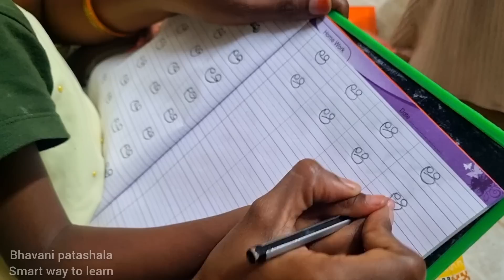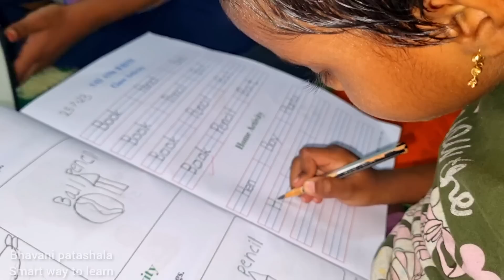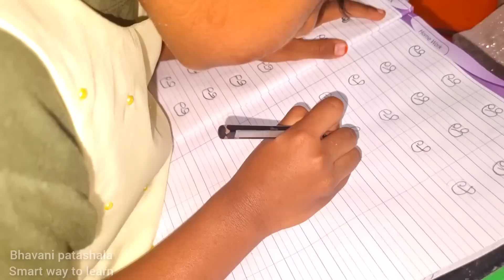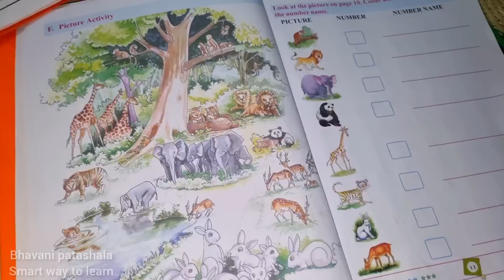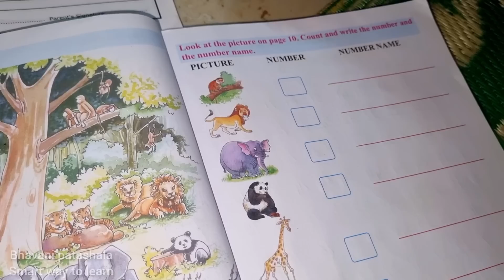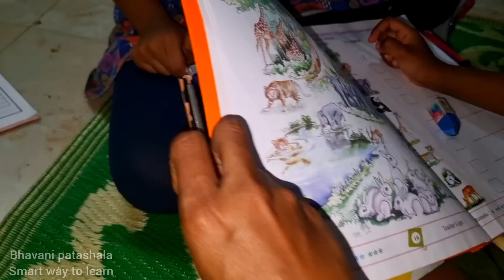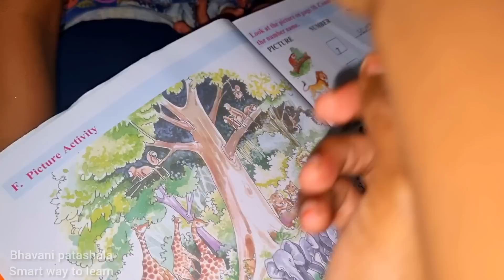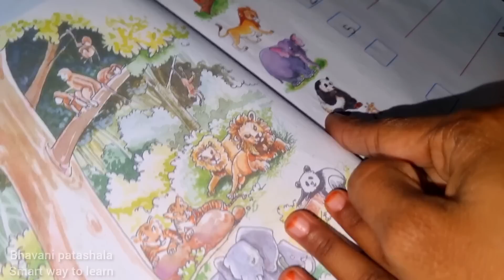vlog/ఇల్లు కొనుకుందాం అనుకున్నాం/పిల్లలకి Writing ఇలానే నేర్పించాను/Homeworks ఇలా చేపిస్తాను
vlog/ఇల్లు కొనుకుందాం అనుకున్నాం/పిల్లలకి ఇలానే Writing ఇలానే నేర్పించాను/Homeworks ఇలా చేపిస్తాను

vlog/ Parenting My Way Through Final Exams: See How I Get My Kids Ready for The BIG Day!

When i started and how i teach my kids/Tips to teach kids easily/ How i teach my kids easily at home